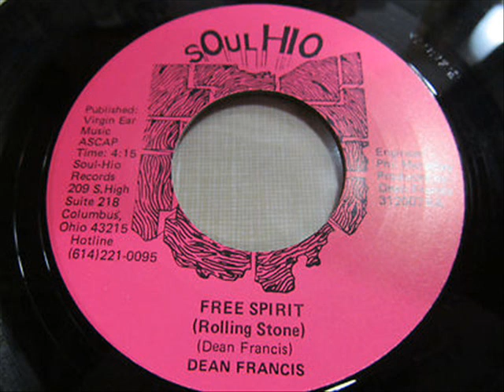DEAN FRANCIS - Free Spirit (Rolling Stone)